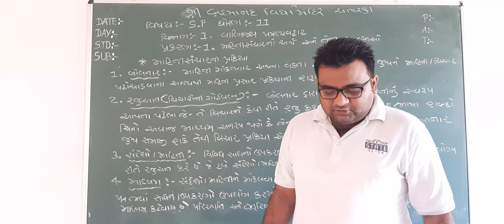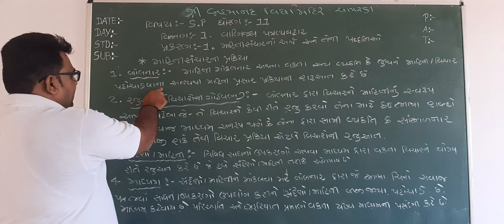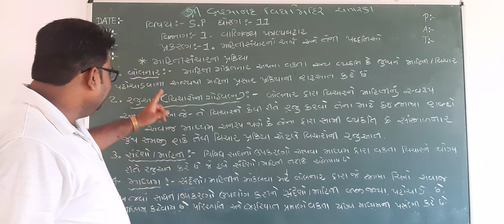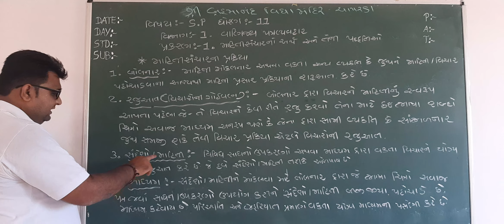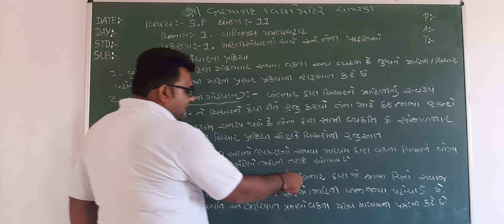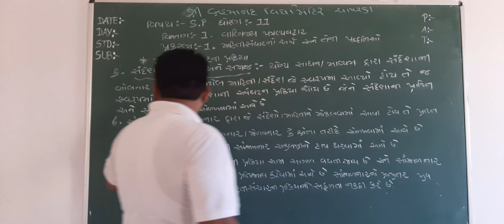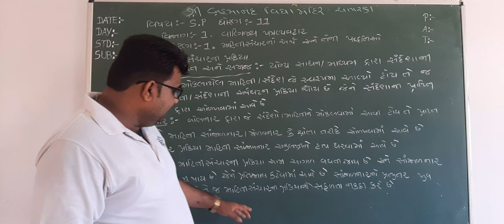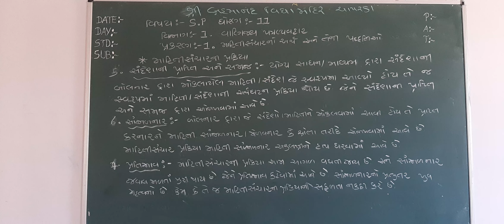શ્રી બ્રહ્માનંદ વિદ્યા મંદિર ઓનલાઈન એજ્યુકેશન ધો.૧૧ વિ.એસ.પી માહિતી સંચારનો અર્થ અને તેની પદ્ધતિ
શ્રી ટી.એમ.પારકરા